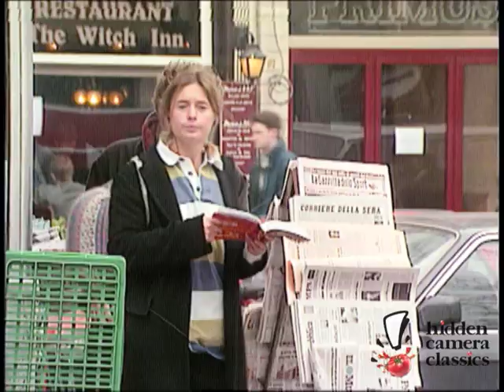EXTREME EXPLODING BACKPACK PRANK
Maybe not ALL CAPS EXTREME but she still gets a decent BANG out of that backpack. What could she be carrying in that backpack of hers?

A presentation of Hidden Camera Classics, the official Just For Laughs YouTube channel from the 70s and 80s! These pranks are from the series known as "Just Kidding" and "Only Joking." Some of the funniest, greatest, most amazing, most hilarious... and some terrible, hidden camera pranks from the past!